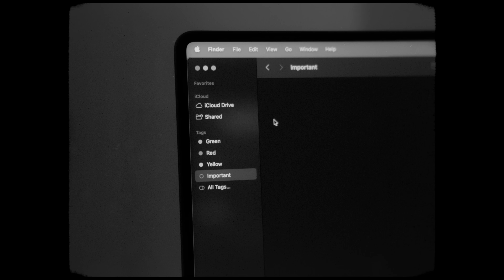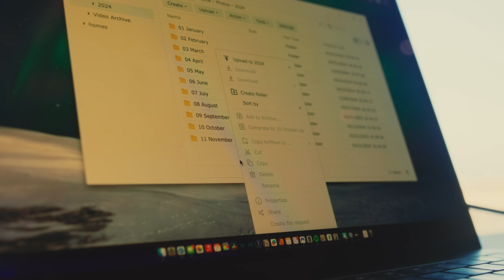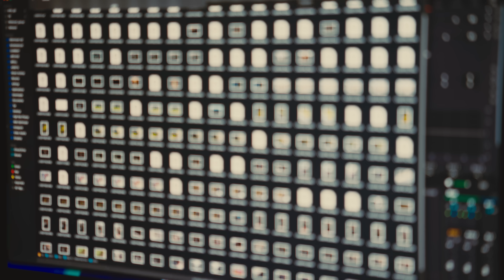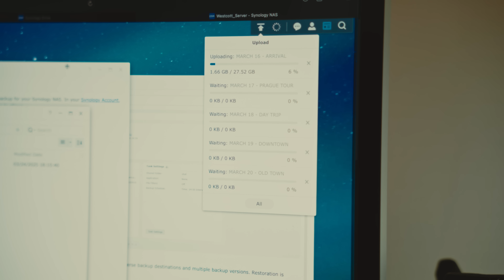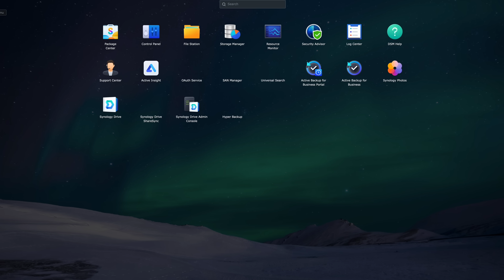Photo management with the Synology NAS